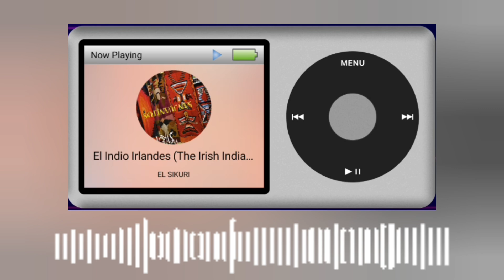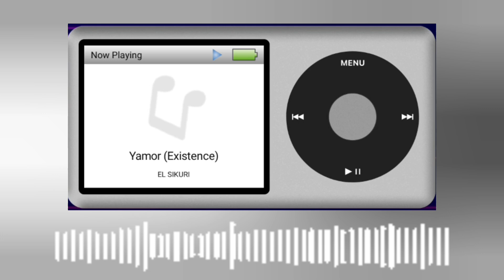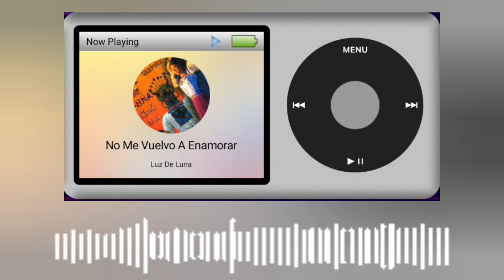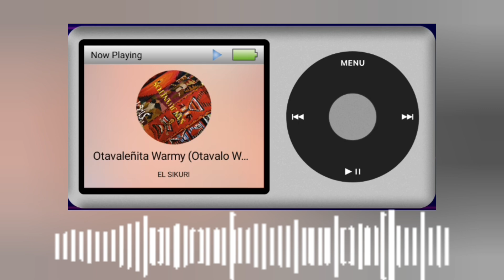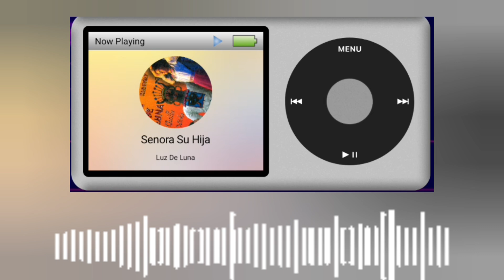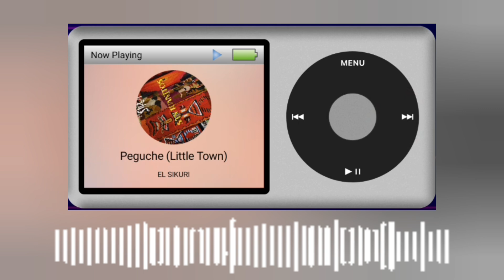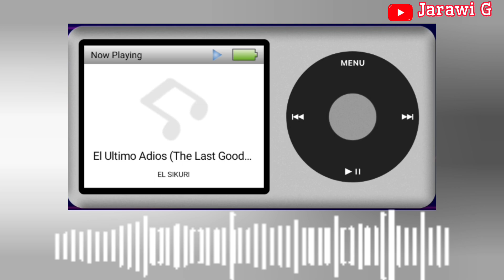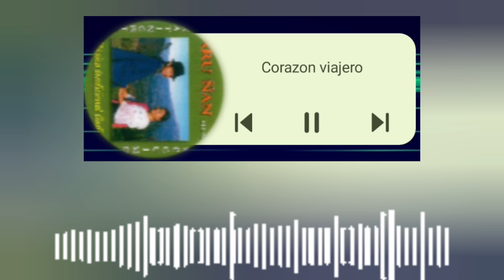Karu Ñan Álbum: Luz de Luna / El Sikuri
Karu Ñan es un grupo de música andina oriundo de Otavalo, Ecuador, que recorre los escenarios populares de América y el mundo, llevando su ritmo típico, el sanjuanito, en el quichua (Runa Shimi), idioma que el Sol les dio.

Su director Humberto Córdova Farinango es nacido en la comunidad de Agato y desde hace casi dos décadas lleva adelante a esta agrupación con muchos trabajos editados.
El estilo inconfundible de sus composiciones le han ganado un espacio muy importante en las comunidades y en el exterior.

El sanjuanito es interpretado utilizando instrumentos autóctonos como el bandolín (similar al laúd), el rondador (aerófono de carrizo), las quenas en sus distintas afinaciones, la sampoña, las chacchas y el bombo; con el aporte de la guitarra española y el violín.